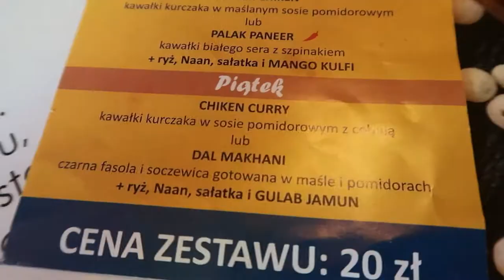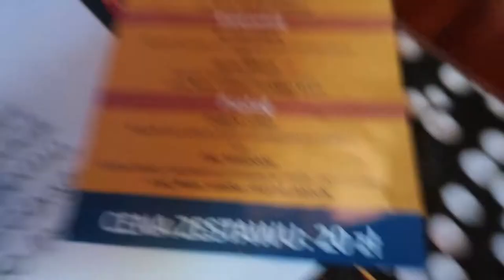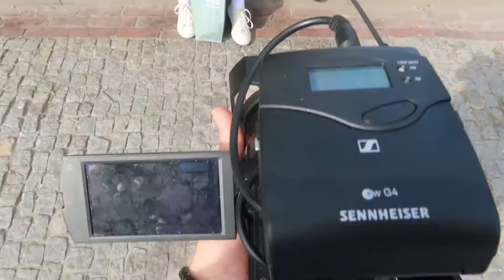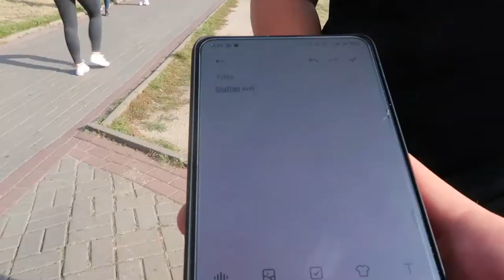ADRIAN GEE STREET INTERVIEW | BEHIND THE SCENES IN POLAND